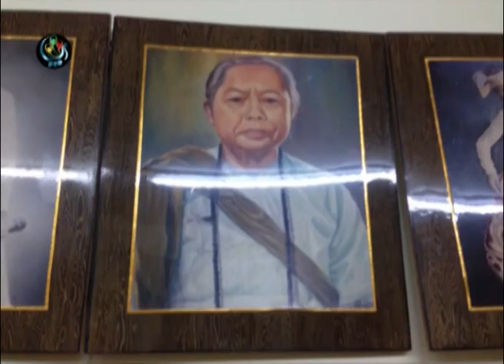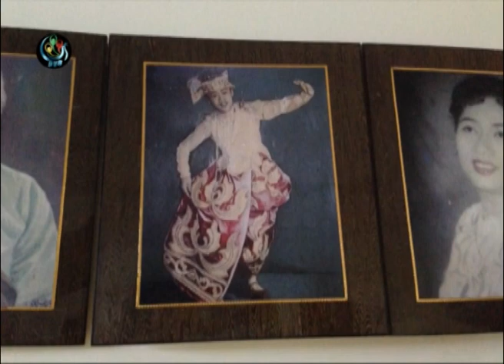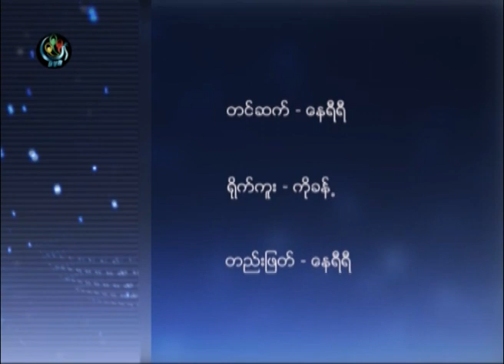DVB - Interview with Nan Win 20141004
DVB TV - ေတြ႕ဆုံေမးျမန္းခန္း (နန္း၀င္း - ျမန္မာ့ ဇာတ္သဘင္ ပညာရွင္)